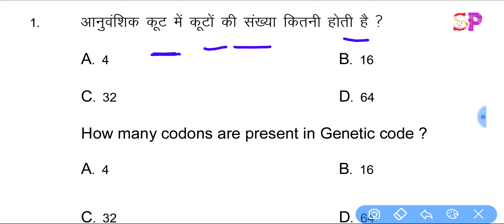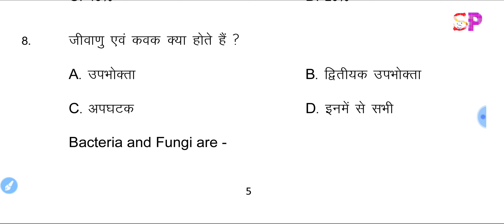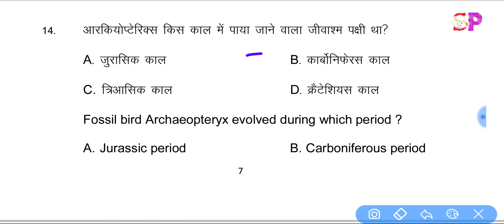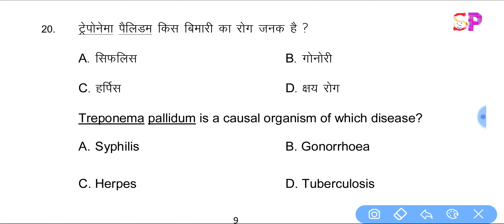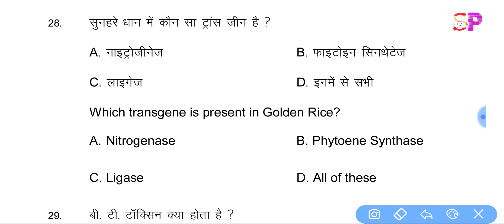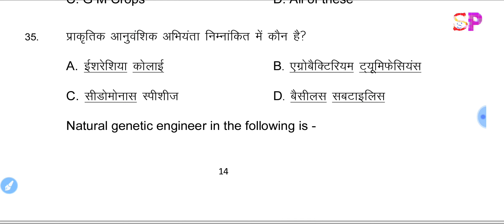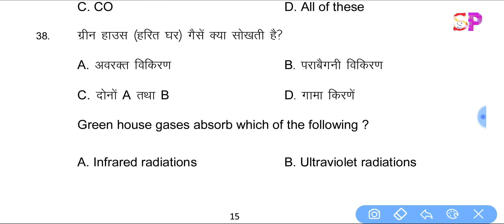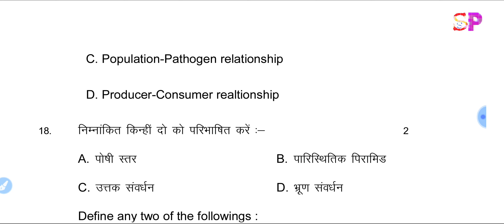BSEB 12th Biology फाइनल परीक्षा VVI प्रशन, Inter Biology Most Important Guess Question 2020 Exam 👍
Bihar Board 2020 12th Biology Model Paper Solution, BSEB 12th Biology Objective Question Solved BSEB 12th Exam 2020 Biology VVI Guess Model Paper Objective question, 12th Biology Objective👍

12th 2020 ऑफिसियल 20 मॉडल सेट पेपर डाऊनलोड लिंक--

bihar board model paper download link

Maths,Science,Physics,Chemistry,Biology ke saare questions/doubts ke milenge aapko turant videosolution Bas question ki photo kheencho, question crop karke submit karo aur turant pao video solution :
New launch-BIOLOGY for class 11th,12th & NEET StudentsCrash Course for JEE Mains 2020-Boost your rank in JEEMore Features1)

Saari important books milengi solved video solutions ke saath( Lakhmir Singh & Manjit Kaur, NCERT Exemplar, DC Pandey,HC Verma, RD Sharma, P Bahadur jaisi aurbhi books)2)

CBSE Class12 previous year board papers solved

12th Board 2020 Chemistry VVI Important   Objective Question,Inter बोर्ड परीक्षा में आने वाले महत्वपूर्ण प्रशन, सभी छात्र जरूर देखें, बिहा
12th biology official solution model paper-

12th chemistry official model set solution-

Bihar board physics objective question, 12th inter exam 2020 physics vvi important question, board exam 2020 physics important objective model set question,